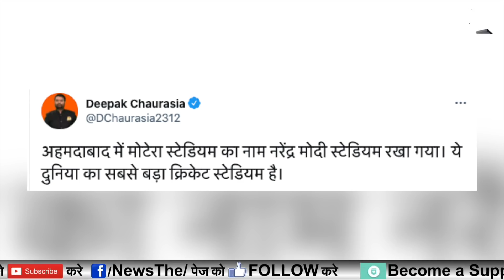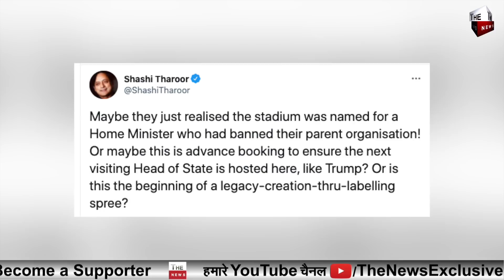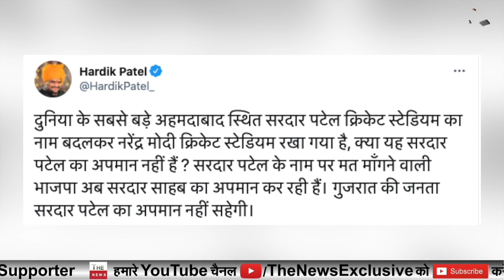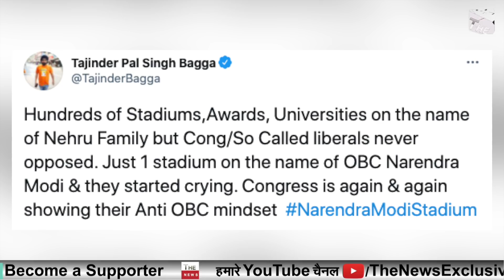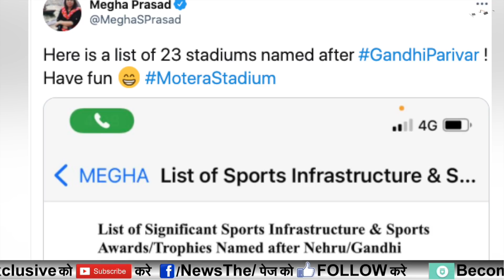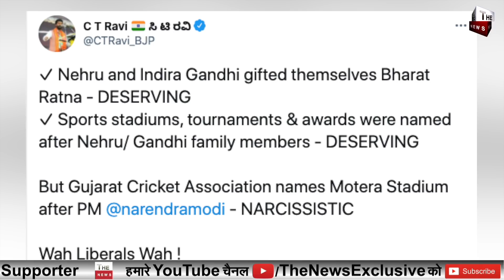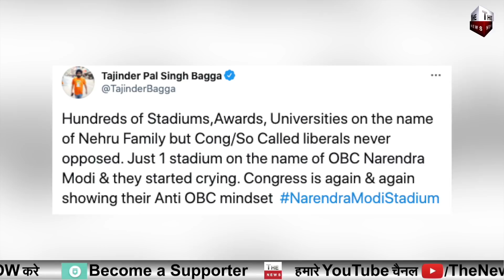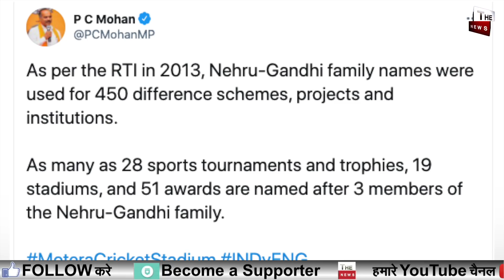World’s biggest cricket stadium named after World’s biggest leader PM Modi Reliance end Adani end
CM Yogi Historical Bill passed by the Assembly CM Yogi exposes Akhilesh Yadav Lal Topi drama company

Ghulam Nabi Azad Anand Sharma Kapil Sibal Meet in Azad s house over Rahul remarks ! will join BJP ?

Yogi Adityanath Smriti Irani befitting reply to राहुल पर जमकर बरसे CM योगी देश बांटना आपका संस्कार

BJP landslide victory Flop Farmers protest now Rakesh Tikait frustrated !90% of the AAP lost deposit